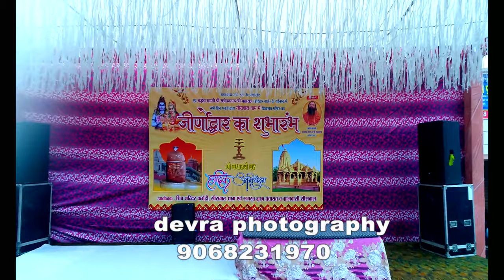shivdham siswal new song